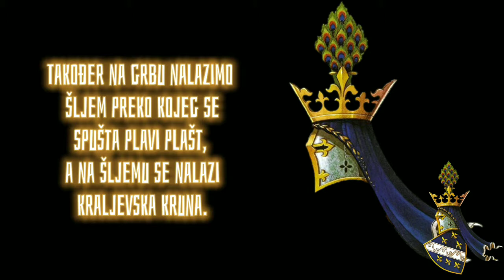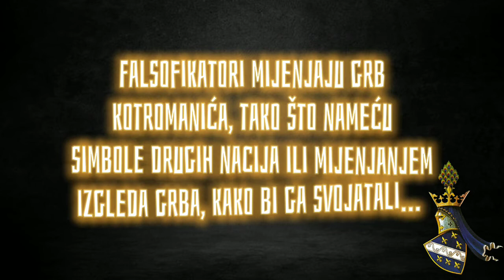Grb Kotromanića i falsifikati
Opis Grba Kotromanića.